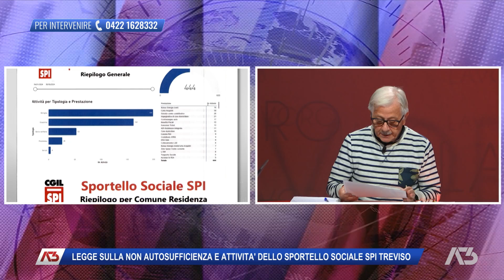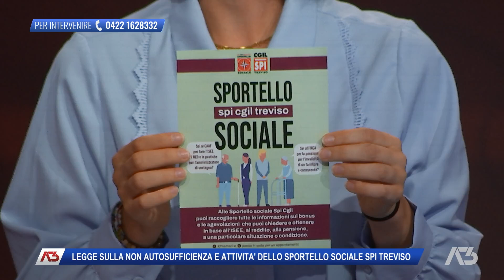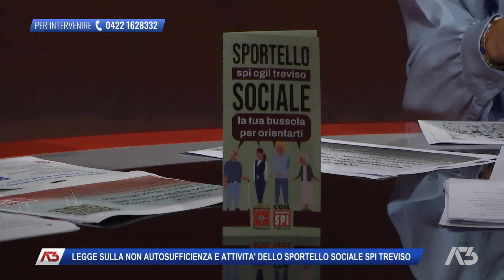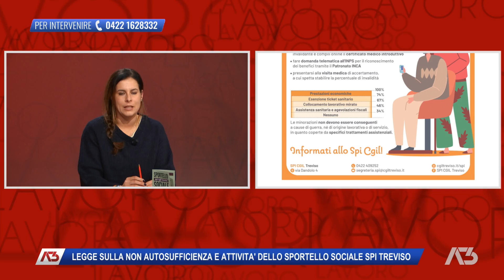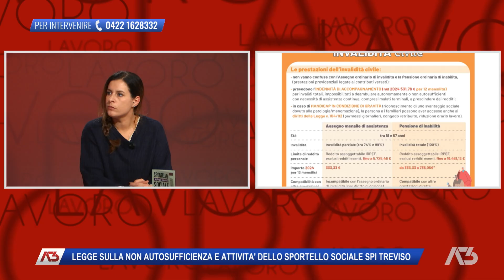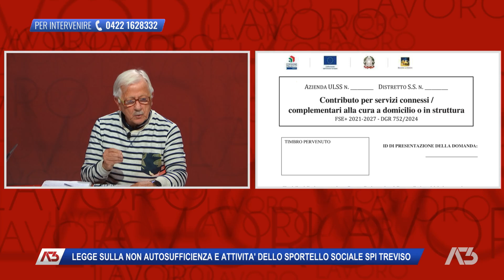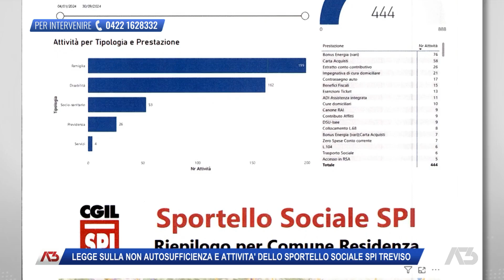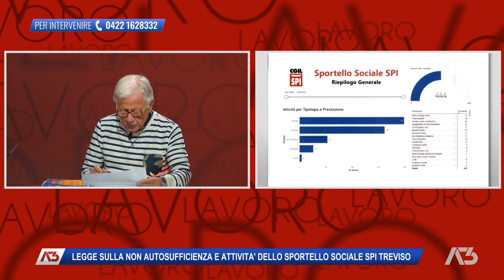L'APPROFONDIMENTO | 16/10/2024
L'APPROFONDIMENTO | 16/10/2024 - Produzione MEDIANORDEST - Segui Antenna Tre anche sul digitale terrestre! Visita il sito